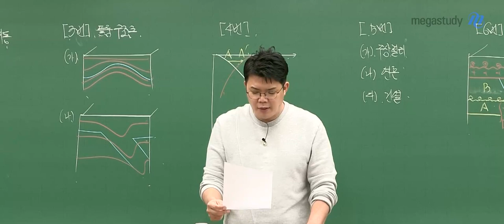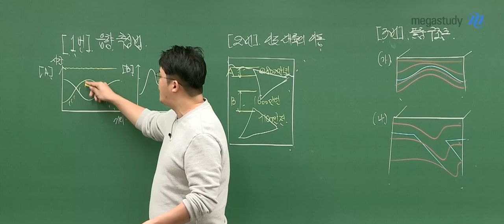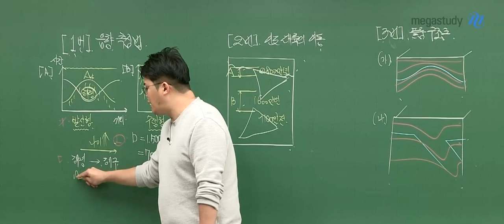[메가스터디] 지구과학 엄영대 쌤 - [고3 지구과학I] 4.24 학평 해설강의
2020년 4월 24일 시행된 고3 학력평가 지구과학I
메가스터디 엄영대 쌤의 해설강의입니다!